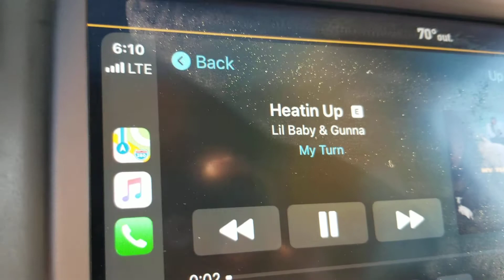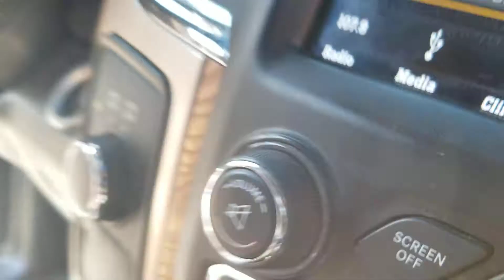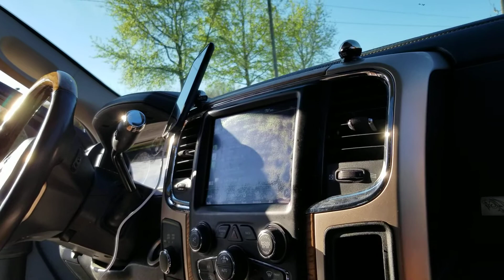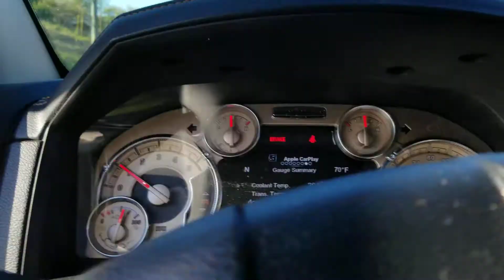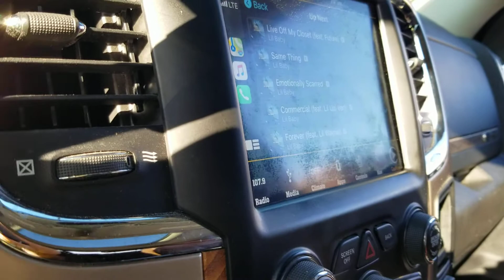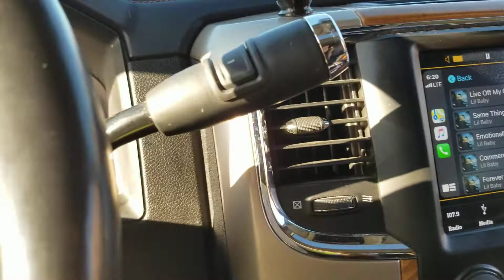2 DB Drive WDX G5 10's on a Rockford Fosgate 1500bdcp @ 2ohm going ham!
1 Rockford Fosgate 1500bdcp powering two DB Drive WDX G5 10's at 2 ohm. Audiocontrol LC2i with bass restoration by an Audiocontrol Epicenter. 260 AMP ALT Duracell AGM and a XS POWER d6500. 1/0 power and ground. entire system $2k roughly. Intermediate level.